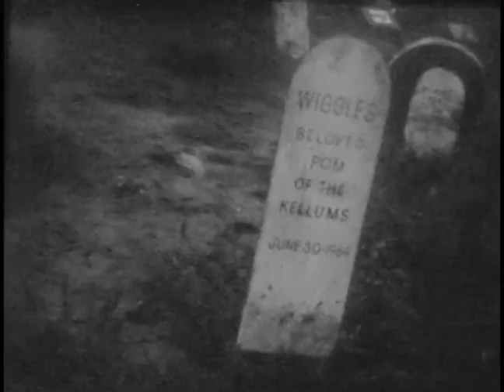"Song Beside My Grave" by JL Stiles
Created & Directed by Fred Barnes.  /   Assist. Dir./D.O.P: Sean Fee.
Edited: F.Barnes & S.Fee.
Style/Clothing/Hair&Make Up by Antonia Russo
Howard Dillon played the man with the flower
Nicole McFeely played the woman
Original concept by Fred Barnes.
Produced by M. Levy.

Lyrics:
When I die I hope you play this song beside my grave
So I know a part of me will always be saved with you
Play with your bare hands on my beat up old guitar
Play on a warm night like the one when our desire burned bright

If I walk away through this long long lonely winter
In truth you will remain
And if I make the grade I will never fall nor fade,
Calling forever more

So when I die I hope you play this song beside my grave
Think of it as one more little thing I had to say to you
To you

And if I walk away through this long long lonely winter
Our love will remain.
And I will feel the rain on a long hot summer day
Calling forever more

So you see I'm not a liar tryin' to get along
I'm telling you I love you even though my body's gone
for good

Calling forever more
Calling forever more
Yeah I'll be calling forever more